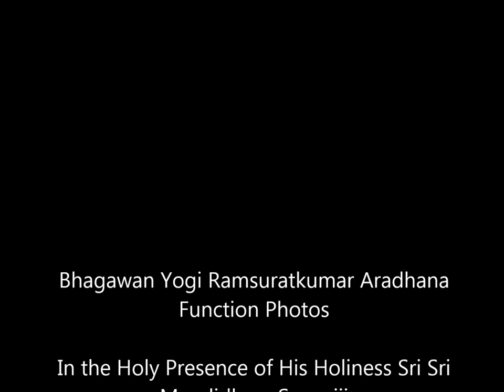Yogi Ramsuratkumar Ananda Azhaga - Abhayam Aradhana Function Photos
Yogi Ramsuratkumar
Yogi Ramsuratkumar
Yogi Ramsuratkumar

Listeners are welcome to send suggestions for the improvement of the program.

Books about Bhagawan:
1. Guru - Tamil
2. Man & His Master: My Years with Yogi Ramsuratkumar
3. Yogi Ramsuratkumar: Under the Punnai Tree
4. Only God: A Biography of Yogi Ramsuratkumar
5. Father and Son: The Indian Beggar King Yogi Ramsuratkumar and the American Master and Poet Lee Lozowick
6. Yogi ramsuratkumar. le divin mendiant (French)

Tools used for Audio Recording:
1. Boya BYM1 Omnidirectional Lavalier Condenser Microphone with 20ft Audio Cable (Black)
2. Boya Video Microphone Universal Compact on-Camera Mini Recording Mic Directional Condenser for iPhone Android Smartphone Mac Tablet DSLR Camcorder (Black)